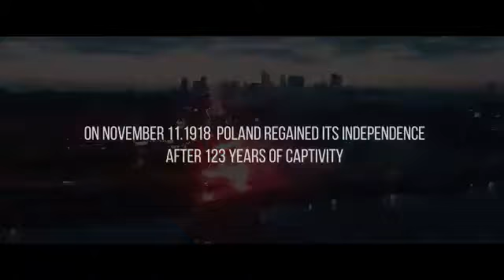Poland: Independence March in Warsaw draws thousands - November 2020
Warsaw, Poland - November 2020: thousands march in the streets in Independence March (Marsz Niepodległości)